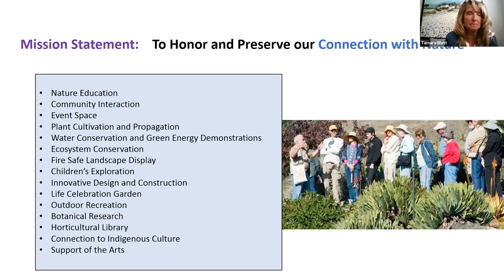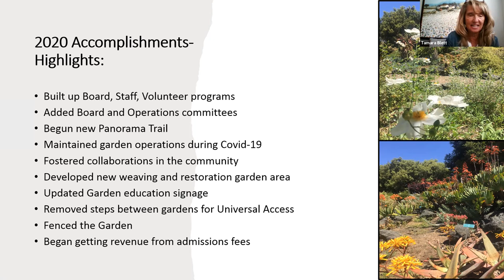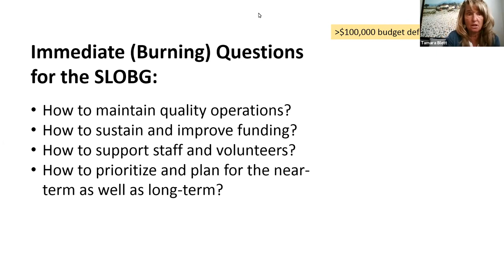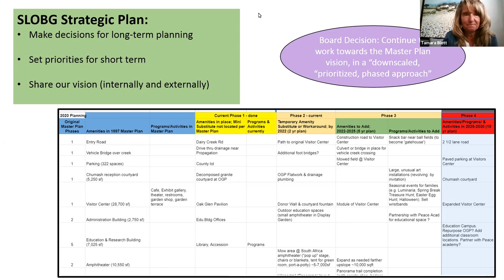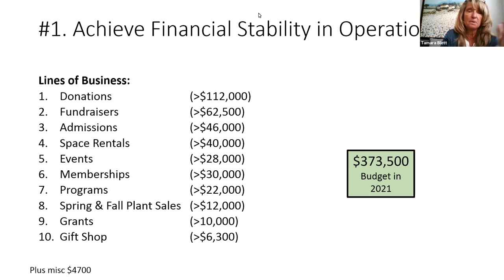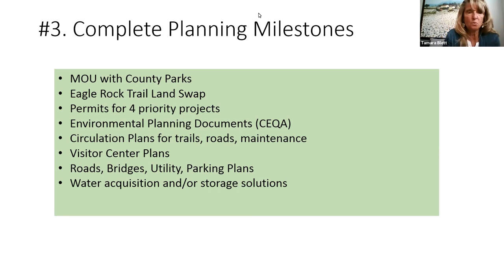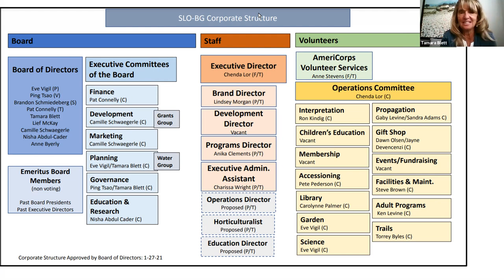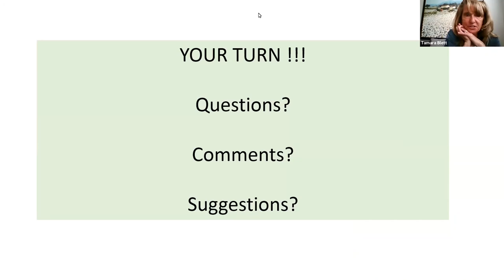What's the Future of the San Luis Obispo Botanical Garden? Presentation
San Luis Obispo Botanical Garden board member Tamara Blett discusses the Garden's Strategic Plan and how all aspects of our organization will be working together to reach our priority milestones as we continue working to create a world-class botanical garden here on California's Central Coast.
Learn more about the Garden and plant your visit here: slobg.org